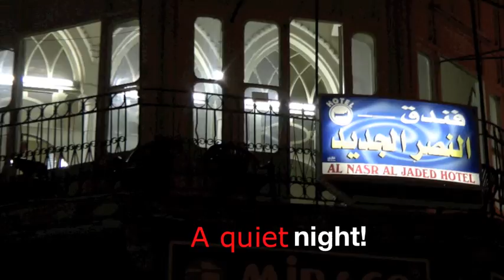Syria - Homs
Chris Thornton - passing through